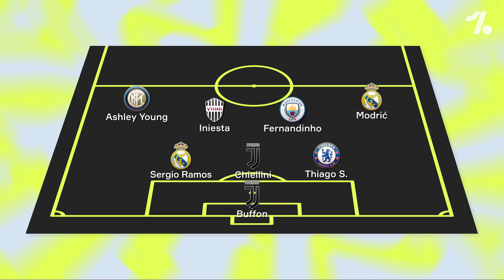Dream Team dos "VELHOS" ganha a CHAMPIONS? CR7, Messi e IBRA na escalação!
Escolhemos pela idade! Mas só os craques de verdade! Cristiano Ronaldo, Messi e Ibrahimovic ja estão garantidos! E o resto? Como fica essa ESCALAÇÃO de jogadores com mais experiencia que qualquer outra?

Photos: Getty